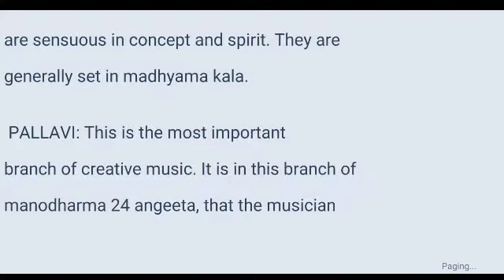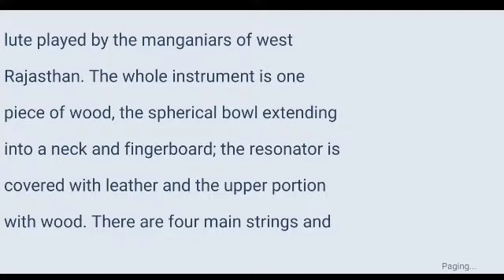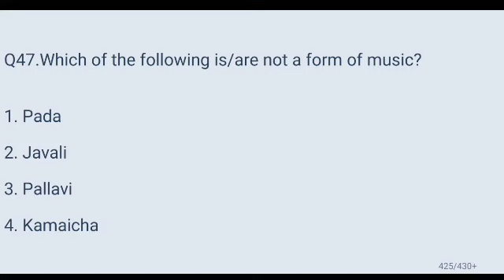Jawali Kamaicha Pallavi Pada Types of local Music Art and culture કલા અને સંસ્કૃતિ